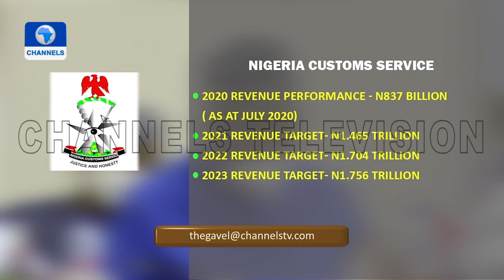The Gavel | 22/08/2020